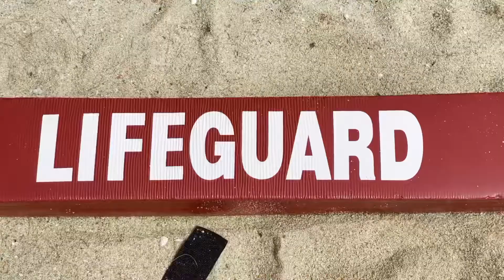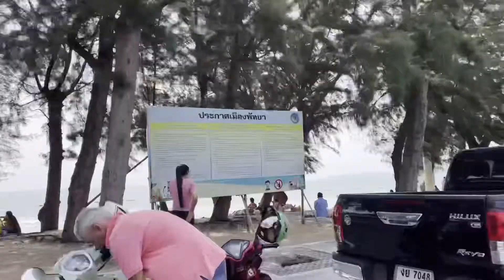หาดดงตาล พัทยา บรรยากาศดี วันนี้คึกคักมาก